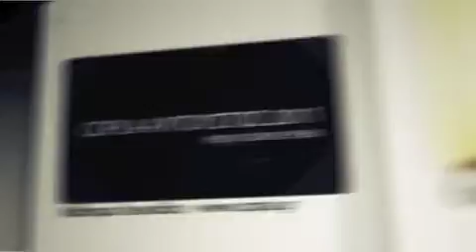COPLA - August 2011 Promo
A video promo for August (2011) featuring events & guests.
Dance. Relax. Enjoy.
Feel the Copla experience!